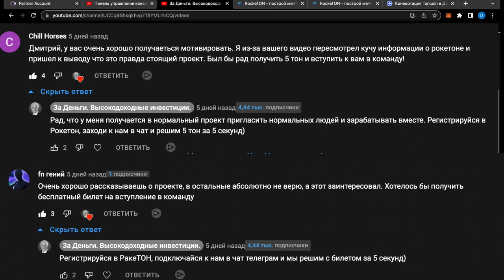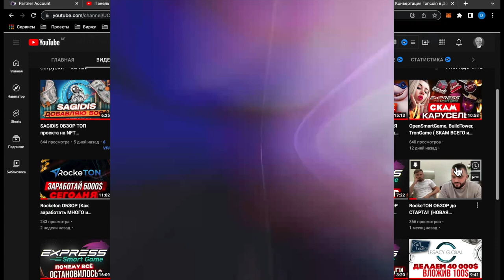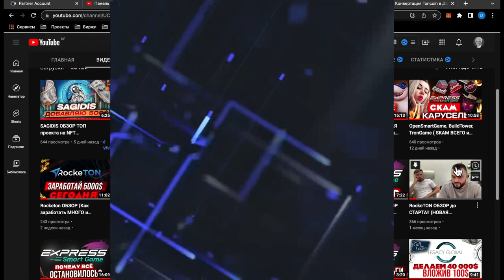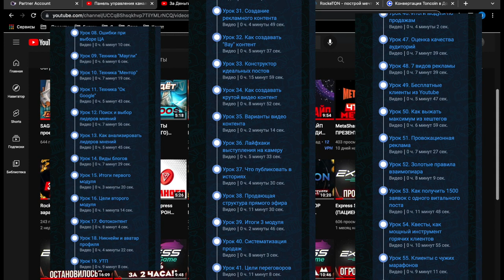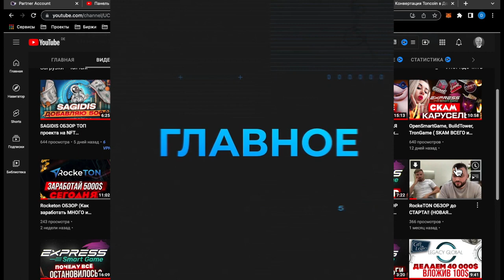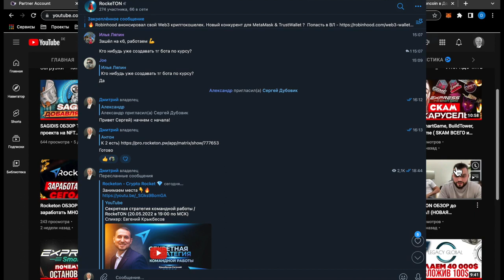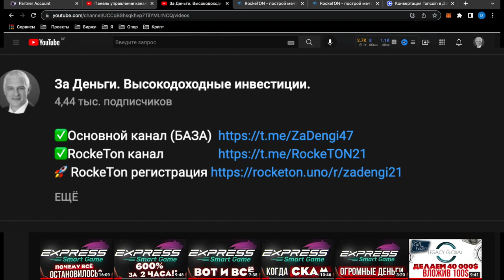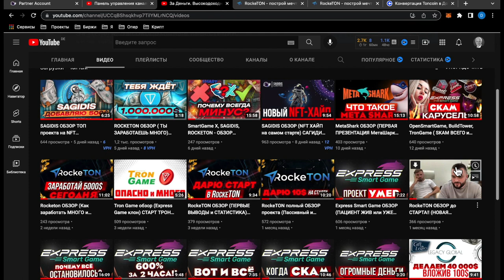РОКЕТОН для СЕТИВИКОВ, которые НЕ СМОГЛИ!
Если ты все знаешь иди работай на дядю!

Мне нужны неудачники, они станут завтра успешными!!!